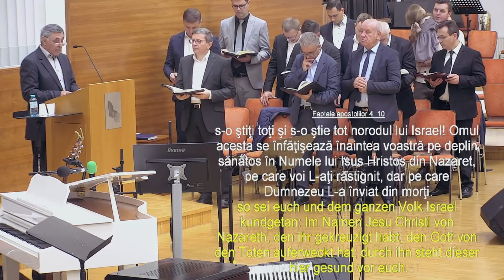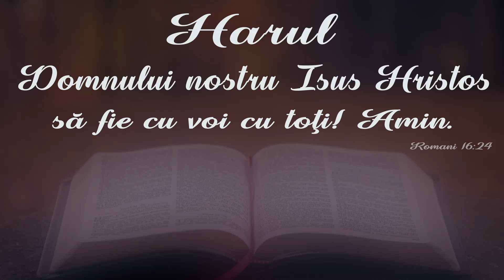SCOPUL Botezului cu Duhul Sfânt // Constantin Macoveiciuc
SURSA: Biserica penticostală Elim, Viena, 19 noiembrie 2023